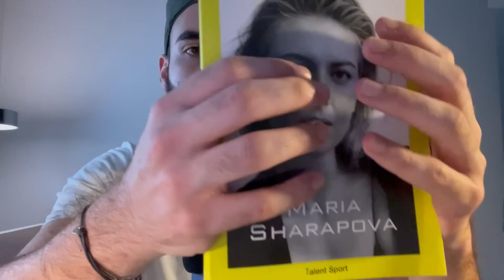ASMR - Le meilleur sommeil que vous n'ayez jamais eu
Une vidéo ASMR qui va vous endormir grâce à plusieurs triggers très intenses...

N'oublie pas de mettre tes écouteurs, les sensations seront meilleures (c'est de l'ASMR), ENJOY !

Micro : Blue Yeti
Caméra : iPhone 12
Logiciel de montage : iMovie (MacBook Air)